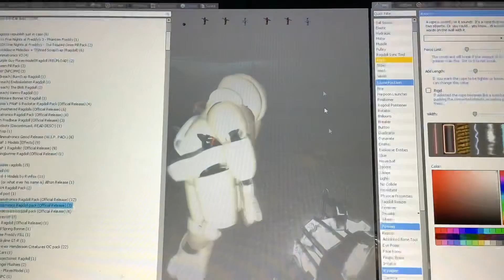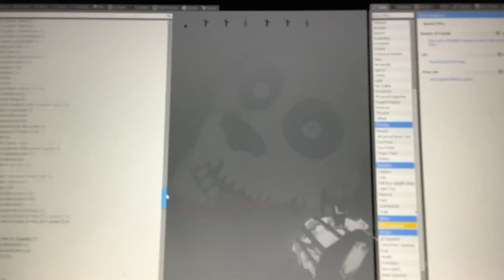(Sfnafg Gmod) Endo 02 returns! [Cannon to Sfnafg]